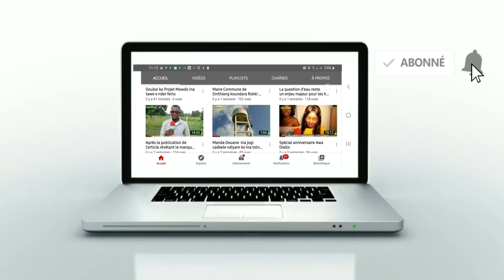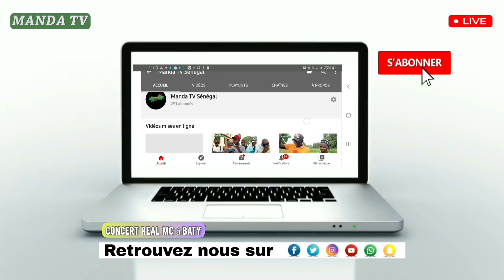CONCERT REAL MC À BATTY /VÉLINGARA